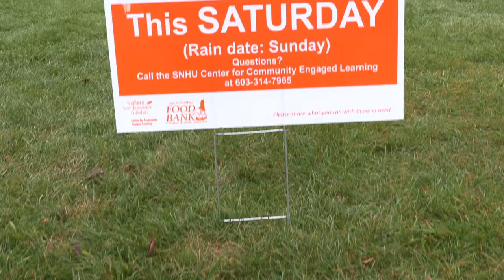Give a Little, Feed a Lot Celebrates Ten Years of Service at SNHU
The SNHU Center for Community Engaged Learning celebrated a decade of collecting food for the needy as part of the "Give a Little, Feed a Lot" initiative in September 2018. This year's volunteers collected over 7,624 pounds of food!